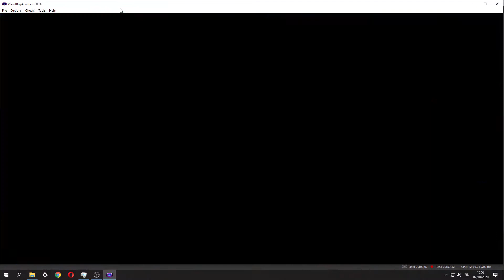Ansku Plays: Pokemon Sapphire Randomizer - Part 3/3 - End